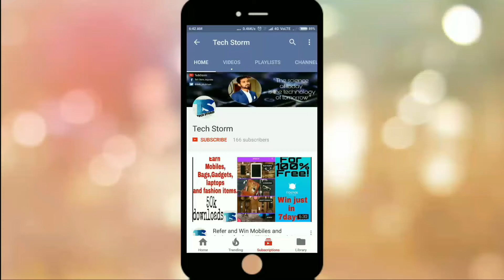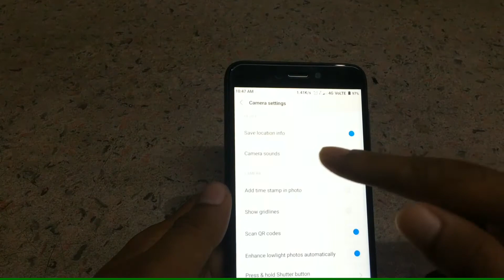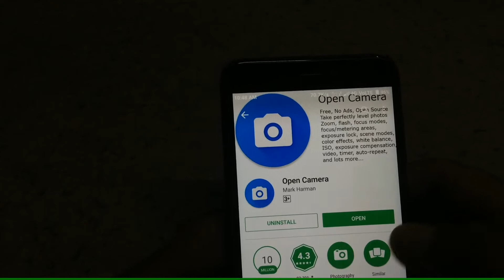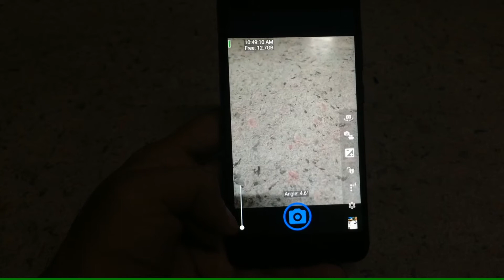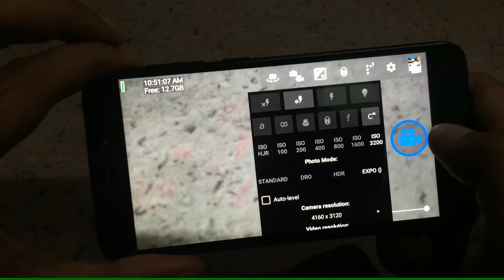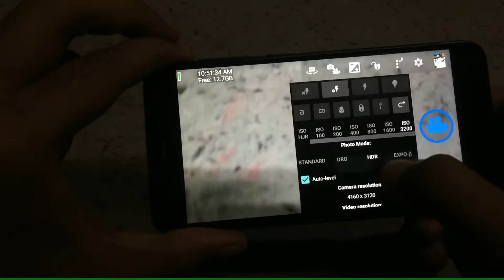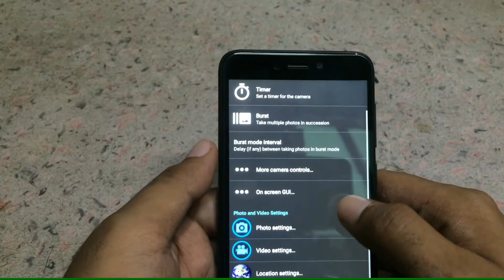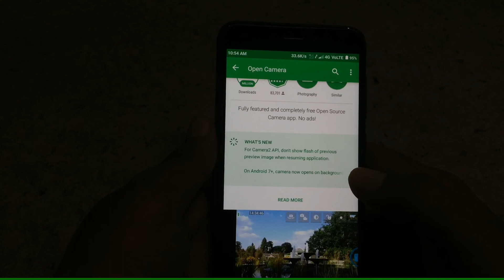Take pictures or photos like dslr with your mobile 2017|Open Camera| Tech Storm[Hindi]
Hey,guys..here i have explained how can you manually set your phone camera and take pictures or videos like dslr.
Watch the video till the end.With this app you can set exposer,iso and lot more..
And don't forget I have other videos too..
Jai Hind!